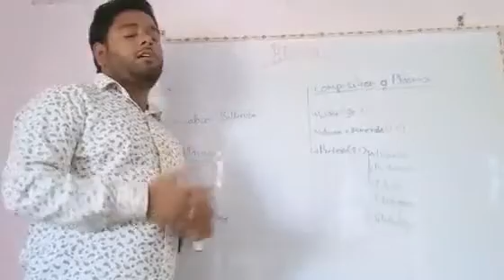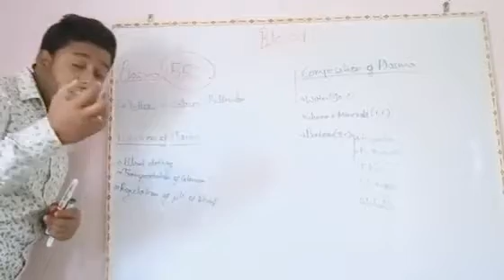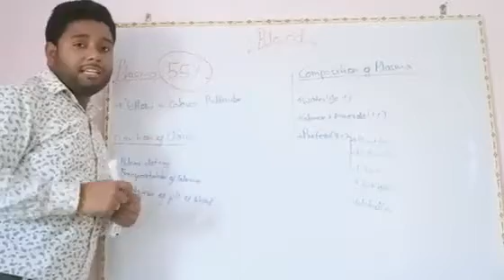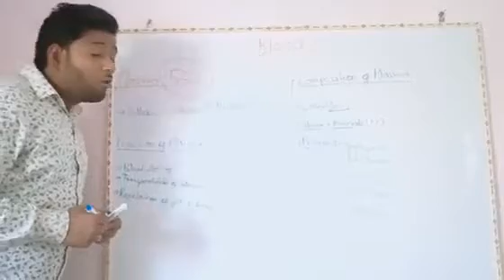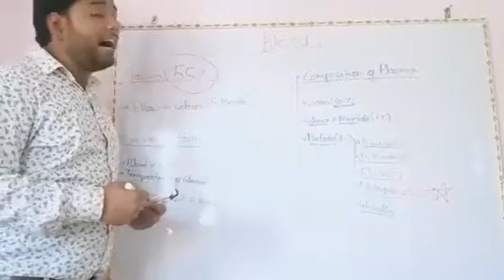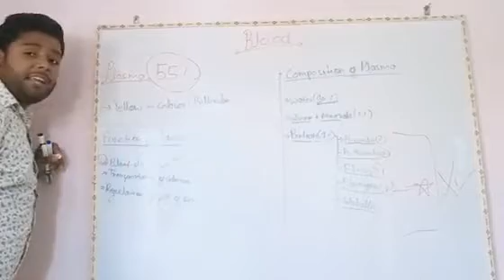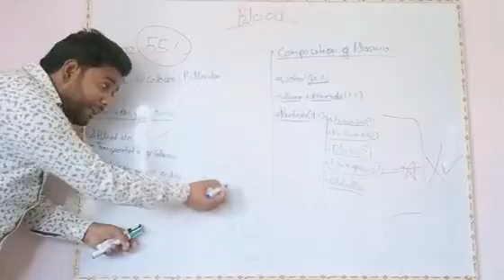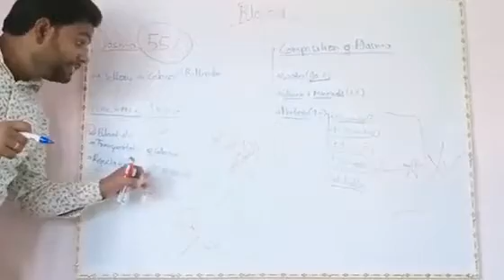[ Biology -10th.... ( Topic - Blood (Plasma) : Part-2 ) ]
R.B. Children's Valley School, Belthra Road, Ballia